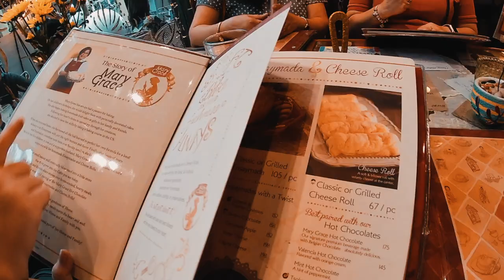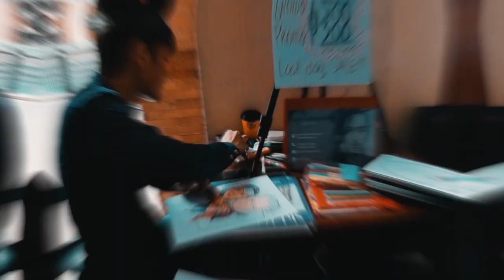LOZARITA 💙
January 6, 2019 & January 12-17, 2019
Manila, Philippines